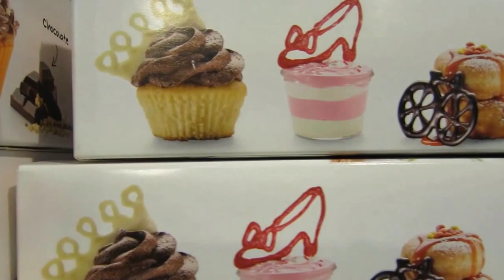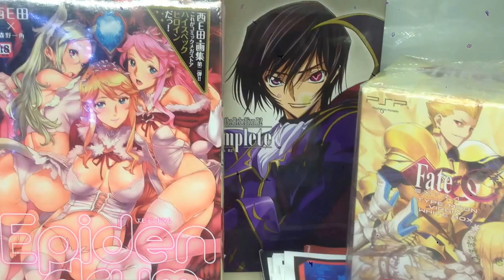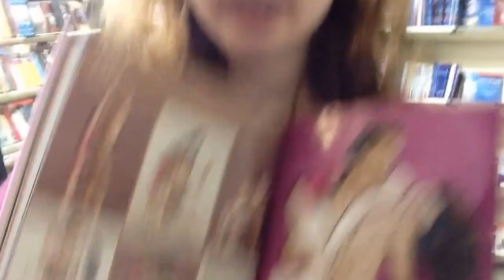Влог! Поездка на Флакон! Мягкие игрушки! Детский мир!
Я и Саша отлично проводим время, болтаясь по городу. А вы любите мягкие игрушки?

До встречи!